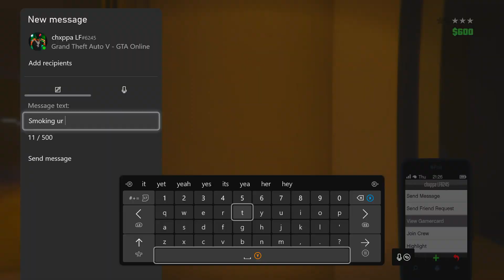Apparently I Got Smoked [Gta Online]